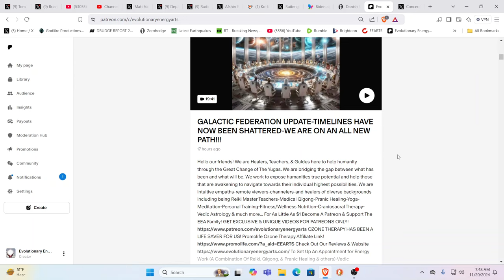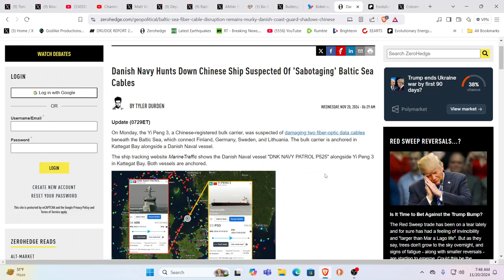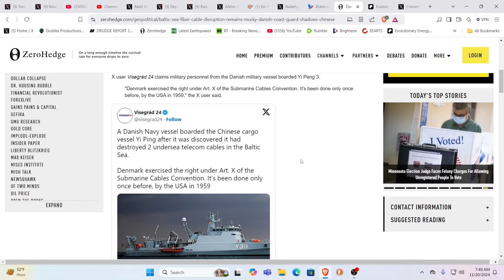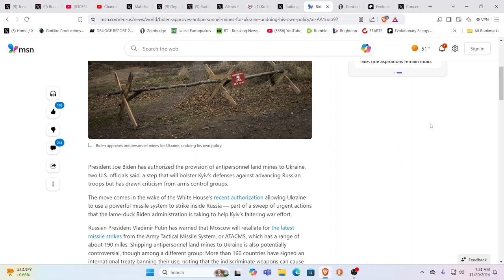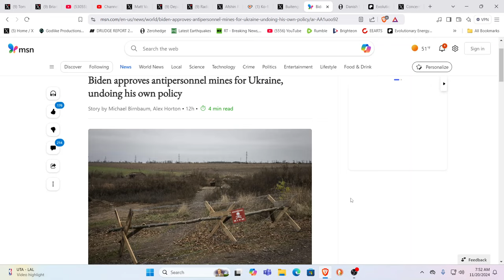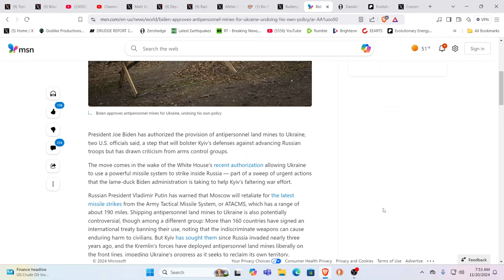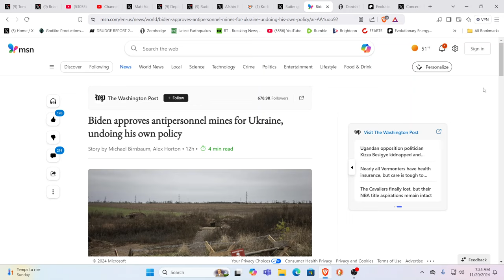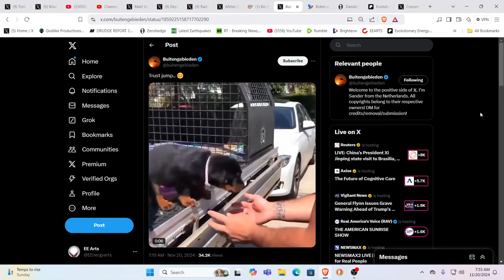IMPEACH BIDEN? EUROPEAN COMMUNICATIONS CABLES CUT BY CHINESE SHIP? BRACING FOR RETAILIATION...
For truly uplifting energies & frequencies in these times!

Namaste!